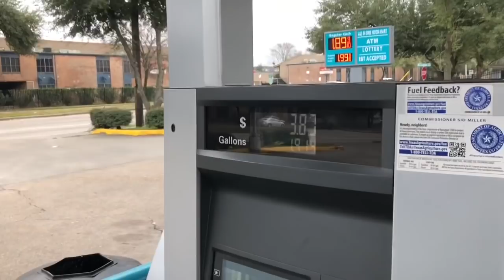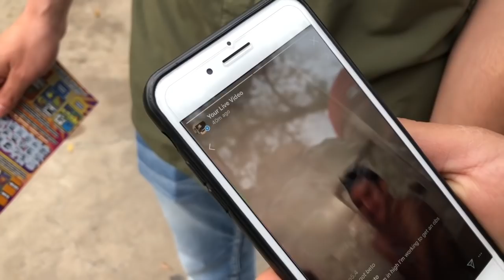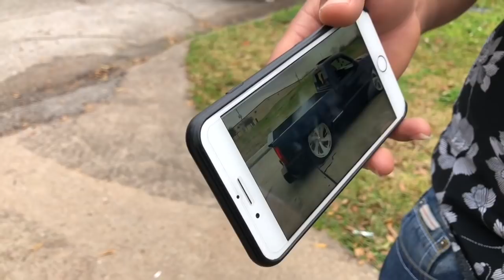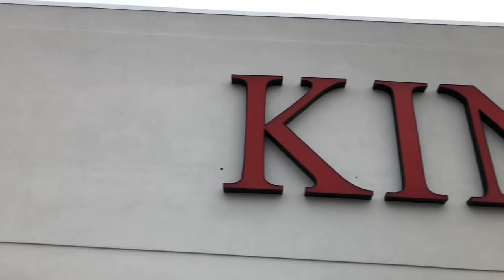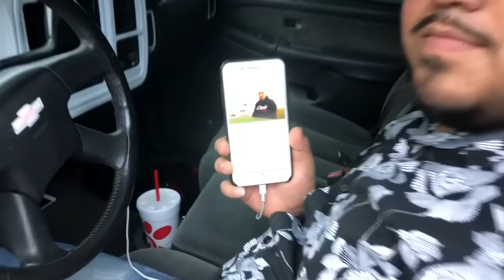Pinche Suerte!/ Vlog #016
If you read this you gay... twanggg valieron riata los wheels😢